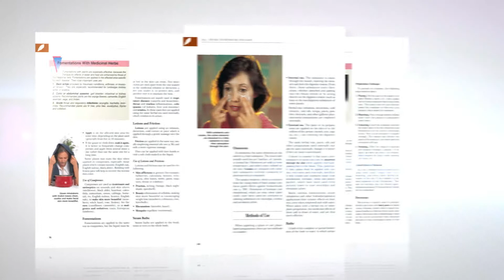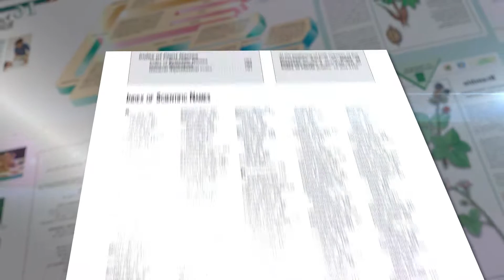Encyclopedia of Medicinal Plants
In this two-volume work, comprised of over 800 pages and an interactive multimedia DVD, Dr. Pamplona-Roger, doctor of medicine and surgery and health education specialist, describes the botanical features of over 470 plants, classified according to disease.
It also describes numerous natural treatments, in a clear and simple language with practical illustrations for all audiences, helping us to learn about the curative virtues of medicinal plants and their practical application.